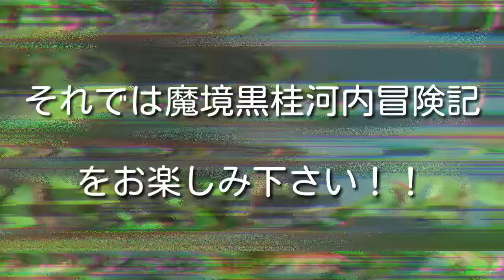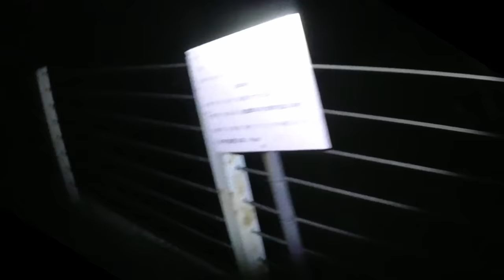南アルプス魔境黒桂河内冒険記１～出発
三泊四日で南アルプスの魔境黒桂河内川に行ってきました！
なかなか黒桂河内の奥は見れないと思うので、今回は場所を公開してアップしようと思います！
丹沢で鍛えた遡行術がどれだけのものか見てください！